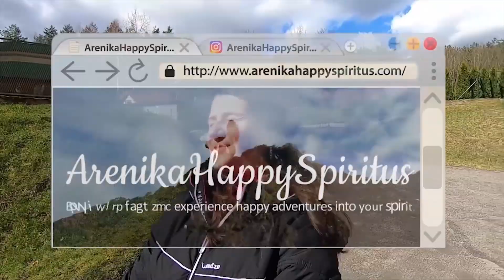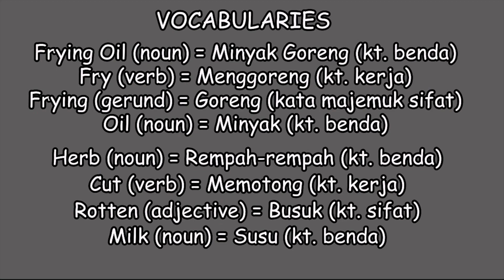Cooking English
Escape to serenity! Our jungle cabin awaits you 🤗

Sharing makes our life richer! I want to share with you my passion for traveling, exploring new cultures, learning new languages, experiencing happiness in every moment of life.

🛎️ Click on the bell to see my newest videos

👍   / arenikahappyspiritus

🖼️   / arenikahappyspiritus